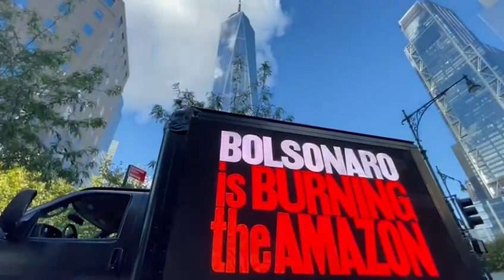NY TAMBÉM É FORA BOLSONARO!